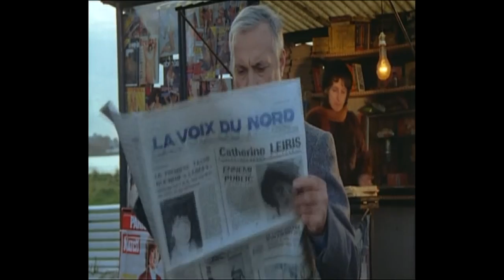Mortelle randonnée - a music video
A fan-made music video for Claude Miller's 1983 film "Mortelle randonnée." Starring Isabelle Adjani and Michel Serrault.

Adjani is Catherine Leiris, a femme fatale who is tailed by Beauvoir a.k.a. The Eye (Serrault). He follows her because she reminds him of his daughter he never met. "Eye of the Beholder" is a remake of this film.